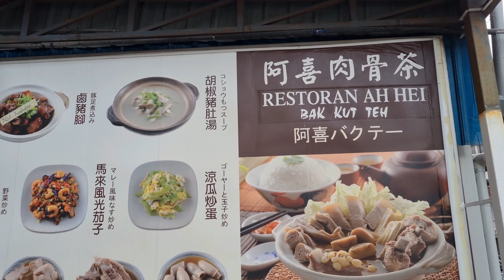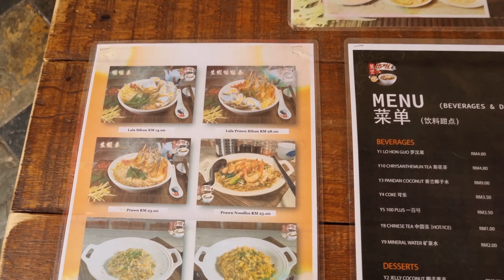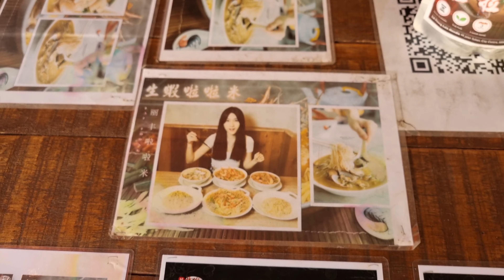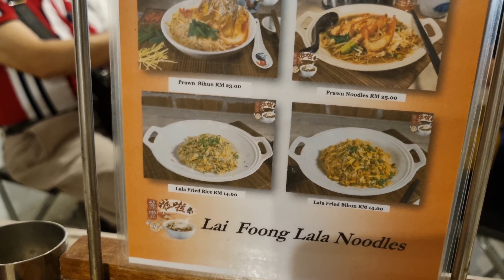MICHELIN Bib Gourmand KUALA LUMPUR Malaysia KL Lai Foong Lala Noodles Ah Hei Bak Kut Teh 吉隆坡美食之旅马来西亚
The Michelin award for Malaysia was announced a few days before our trip we a few of these places happen to be located very near where we stayed so we casually checked them out as menu chasers. Both were great in flavours we loved the BKT a lot more. Forsure the crowd level will increase by folds in the near future so thankfully we already tried them!

00:00 Intro
00:19 Restoran Ah Hei Bak Kut Teh
04:33 Lai Foong Lala Noodles Kuala Lumpur